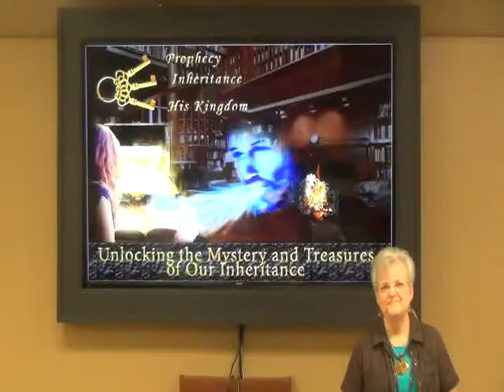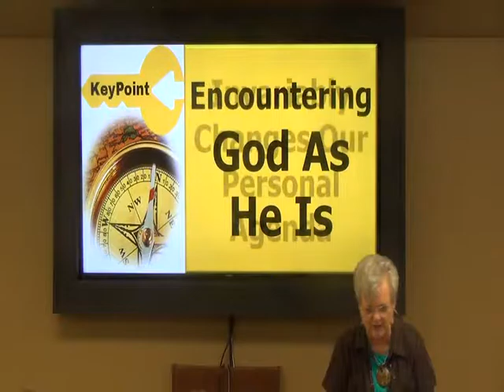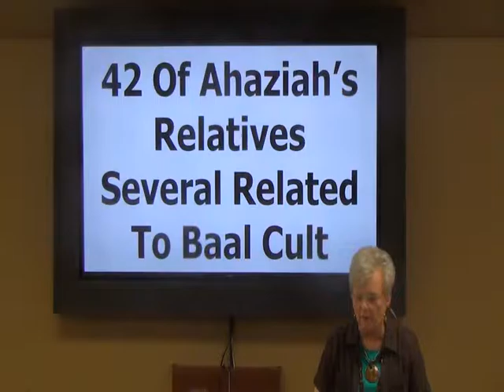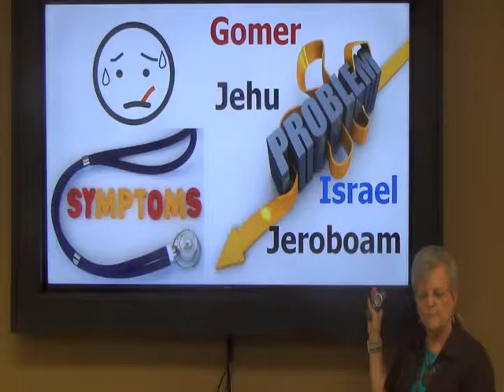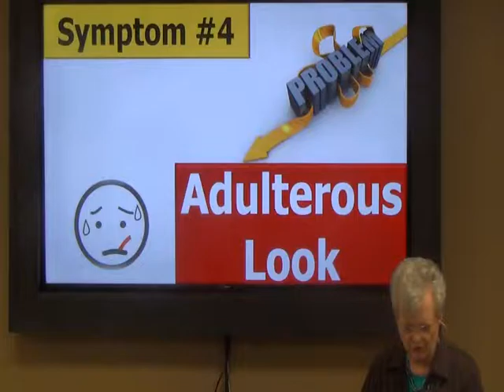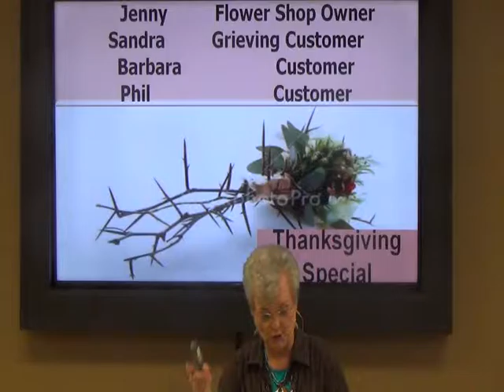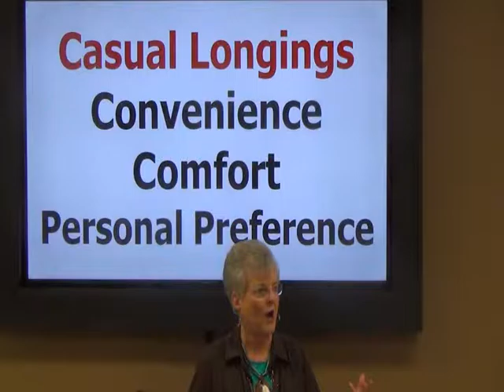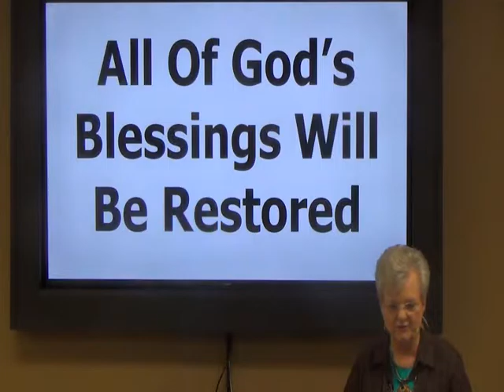The Blessing of My Thorny Path